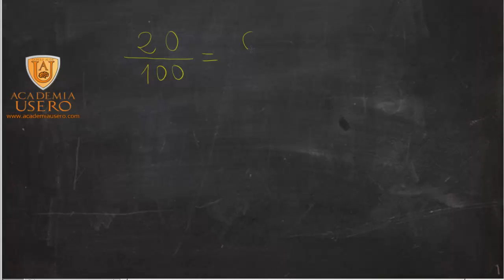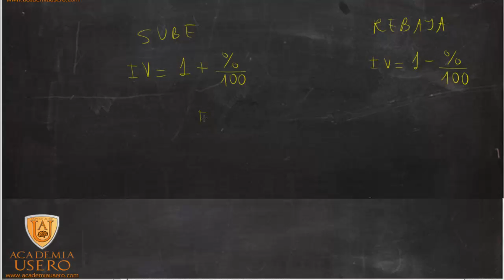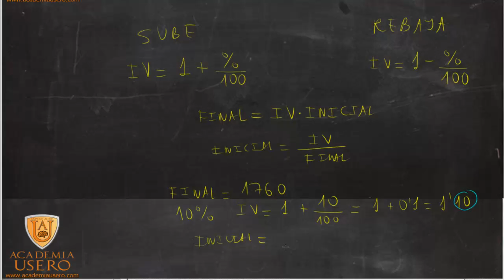Porcentaje, parte y total con triángulo mágico Matemáticas 2º ESO Academia Usero Estepona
El triángulo mágico nos permite despejar las variables de una fórmula en la que intervienen dos que son directamente proporcionales. Es muy útil para muchas asignaturas de ciencias.
Aquí la usamos para ayudar a alumnos y alumnas a memorizar las fórmulas de los porcentajes. De todos modos, una vez razonadas, deberían ser capaces de despejarlas ellos mismos.